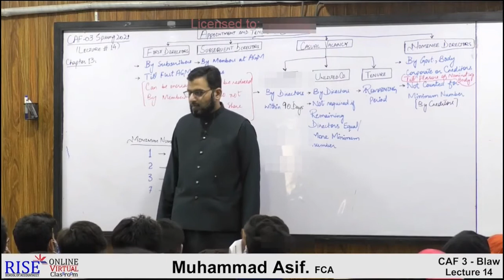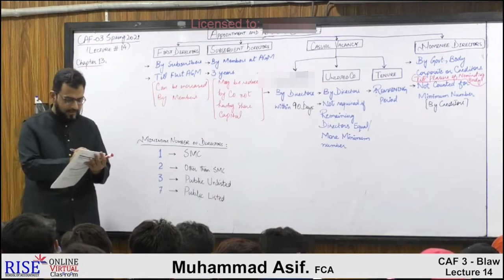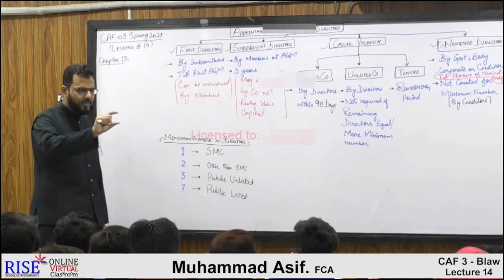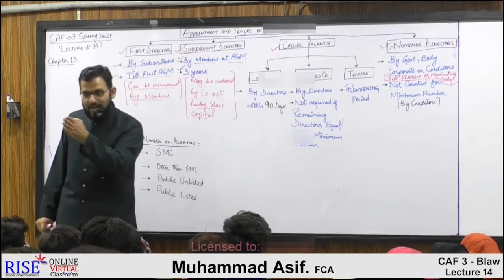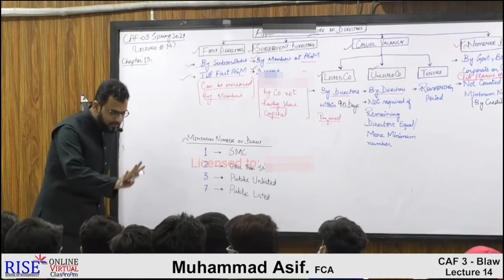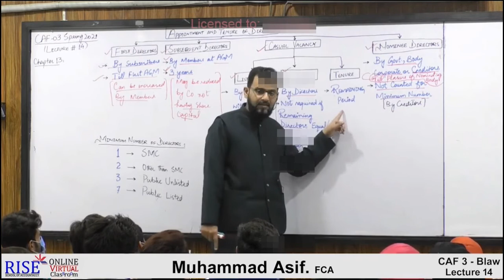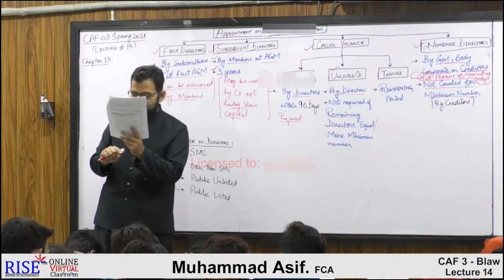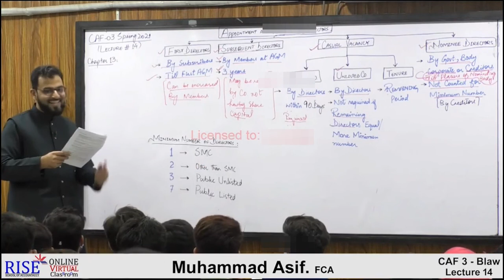CAF 03 SIR ASIF FROM RISE | LECTURE # 14 ​| UPDATED LECTURES MARCH 2021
Daily 1 one lecture will be uploaded.